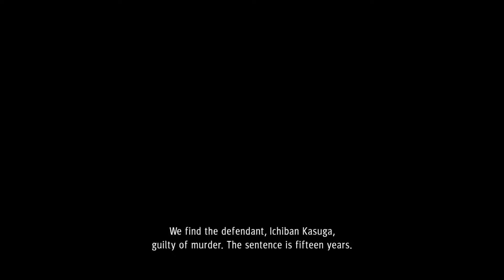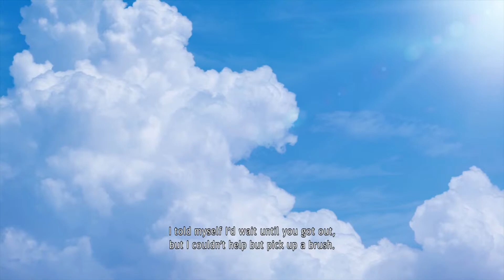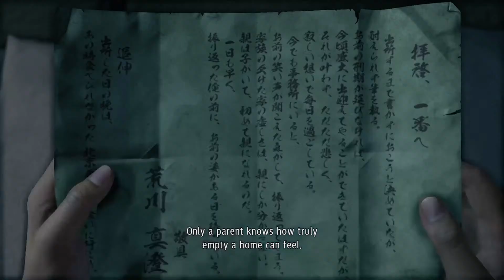Lets play|YAKUZA Like A Dragon|part-2|420|18+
Lets Go. Let's become The Dragon